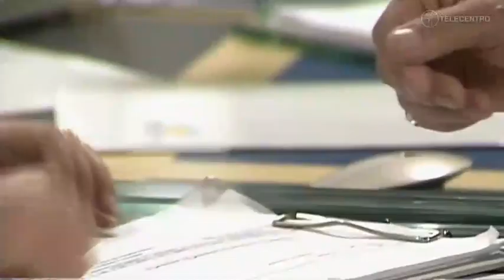Eugenio pone manos a la obra para liberar a José Luis | Soñadoras capítulo 80 TELECENTRO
CORTESÍA: TELEVISA

NTLDDA

TELECENTRO MX